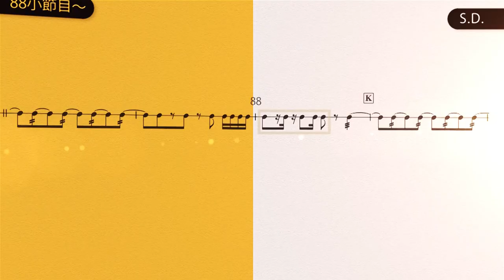課題曲IV 行進曲「道標の先に」／岡田康汰【2019年度 第67回全日本吹奏楽コンクール全国大会】課題曲合奏クリニック2019より 吹コン課題曲4 AJBC Test Pieces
AJBC Test Pieces in 2019 IV. March "Beyond the Sign" / Kouta Okad

指揮：福本 信太郎
演奏：昭和音楽大学 昭和ウインド・シンフォニー

その他の課題曲の演奏はこちら♪